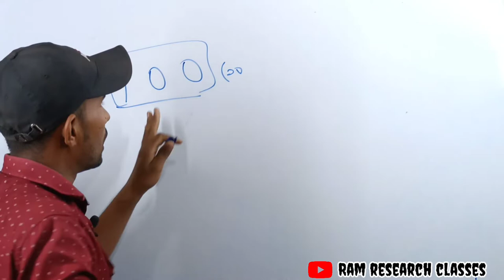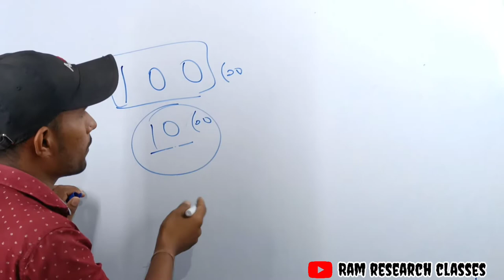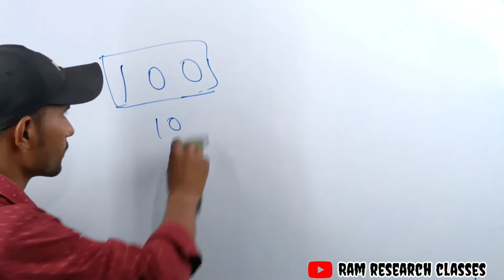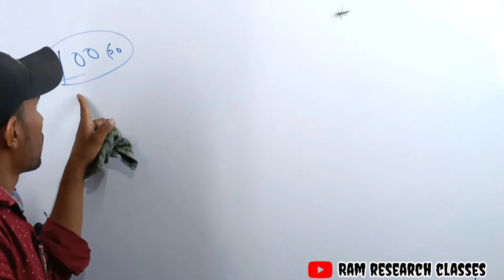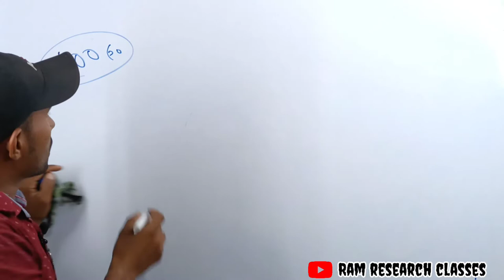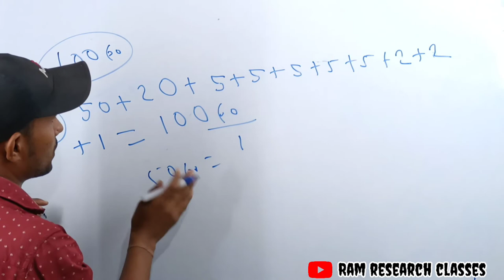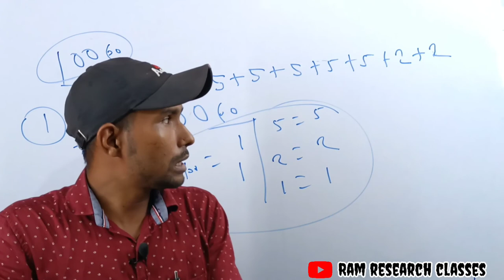एक सौ की छुट्टा में Condition | Condition in one hundred leave. Ram research classes